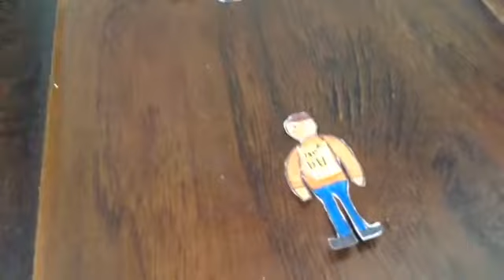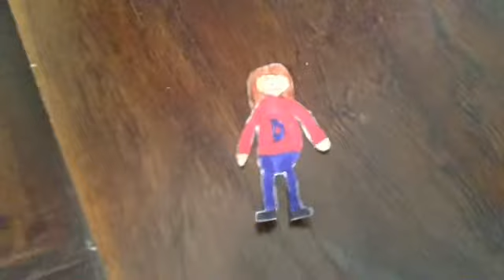The adventures of Dinosaur King: QFFT Video 58: The Lazhousaurus/The Carcharodontosaurus #2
New dinosaur

Lazhousaurus (lazz-ho-saw-rus)